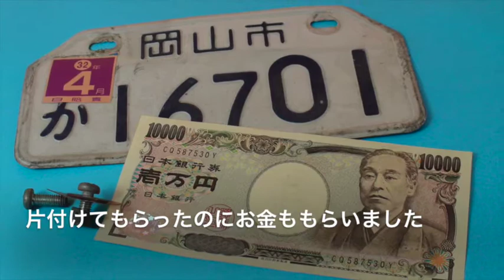不用品を捨ててニュートラルポジション脳へダッシュ！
たかきーとが毎週火・土に発行している
メルマガ「心と体の力を発揮させるニュートラルポジション脳の作り方」
バックナンバー（11月21日号）では
不用品を捨ててステージアップする方法について音声URLを公開してます。

たかきーとは元宣教師。
世界20カ国を旅してたどり着いたのが人口1000人の村。
温かい村人と豊かな自然に囲まれて
リッチなライフスタイルを満喫中の42歳、1児のパパです。

心と体の本来の力を発揮するには。
世の常識や枠から自由になれるニュートラルポジションで力を抜くだけ。
いざというときには、すぐに前進＆バックできる理想の態勢です。
GID（性同一性障害）という特殊体質に生まれ、
生きやすさを追求するXジェンダーたかきーとが、
ライフスタイルや健康促進やビジネスマインドに有益だと思われる
最新情報とノウハウをお伝えしています。

メルマガもご登録くださいね！